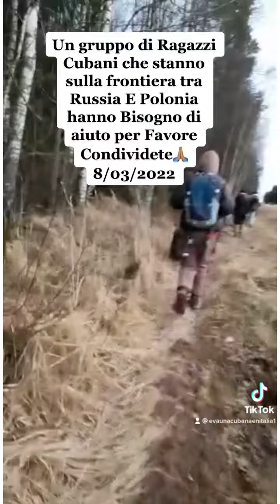Cubanos Entre La Frontera Bielorrusa Y Polonia,Por Favor Compartan Este Video,Gracias 🙏🏽🙏🏽🙏🏽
Per Favore questi ragazzi Cubani Hanno Bisogno Di Aiuto, Condividete Questo Video, Grazie 🙏🏽🙏🏽🙏🏽
  Sono fra la Frontiera Bielorussa e Polacca
Están entre la frinters Bielorrusa Y Polonia